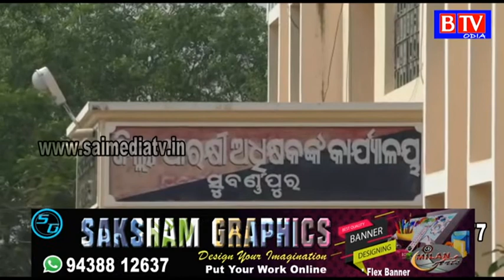Tarbha : ପ୍ରଥମେ ପ୍ରେମ ଏବଂ ବିବାହ ପରେ ସ୍ତ୍ରୀ କୁ ଛାଡି ସ୍ବାମୀ ଫେରାର//BTV odia//